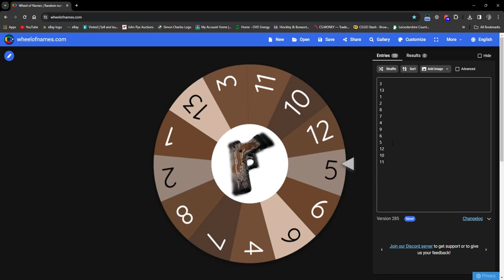CS2 GIVEAWAY WINNER IS???